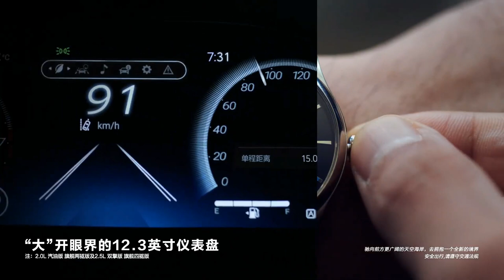FIRST LOOK NEW 2022 TOYOTA HARRIER | DRIVING | EXTERIOR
DETAILS ABOUT THE CAR:
This is The 2022 Toyota Harrier. Checkout Interior, Exterior Design, Features, Safety and Technology in This Video.

From the provided specifications, Toyota has dropped the outgoing model's 2.0-litre turbocharged petrol engine, replacing it with two Dynamic Force powertrains.

The first is a 2.0-litre M20A-FKS naturally-aspirated petrol engine that does 171 PS at 6,600 rpm and 207 Nm at 4,800 rpm, hooked up to a Direct Shift CVT.

Apart from the naturally-aspirated unit, Toyota is also offering the all-new Harrier with a 2.5-litre A25A-FXS hybrid petrol engine that does 178 PS at 5,700 rpm and 221 Nm between 3,600 rpm to 5,200 rpm.

The hybrid version of the all-new 2021 Harrier can be had as a front-wheel drive or an all-wheel drive model. Common between both hybrid variants is a front motor that does 120 PS and 202 Nm, while the all-wheel drive variant adds a rear motor that adds 54 PS and 121 Nm.

As such, the combined system output for front-wheel drive variants of the all-new 2021 Harrier is 218 PS, while all-wheel drive variants do 222 PS.

While power figures may trail the outgoing model (231 PS/350 Nm), fuel efficiency figures should be better than before.